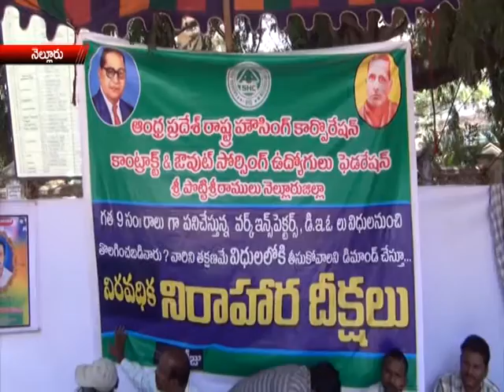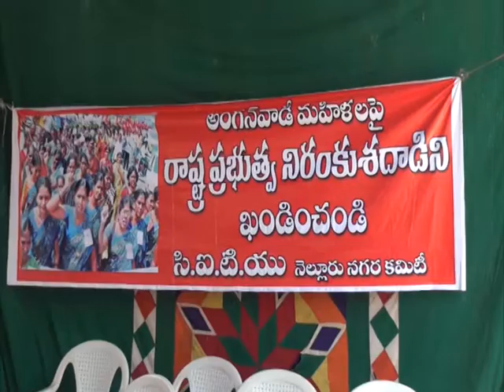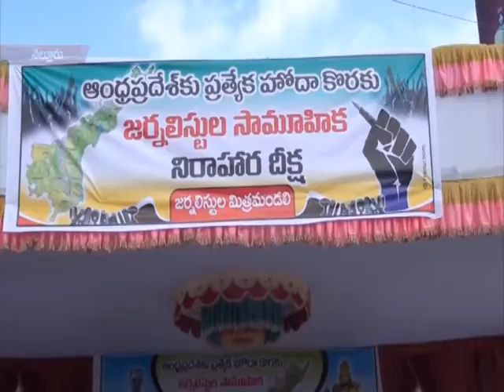NEWS 15 05 15 PART2